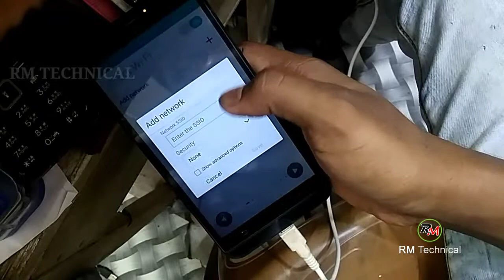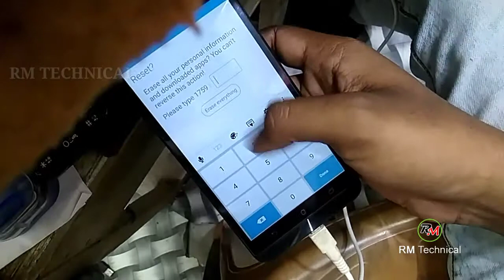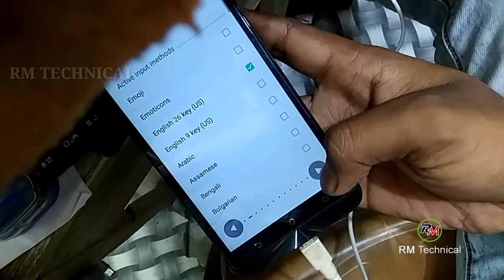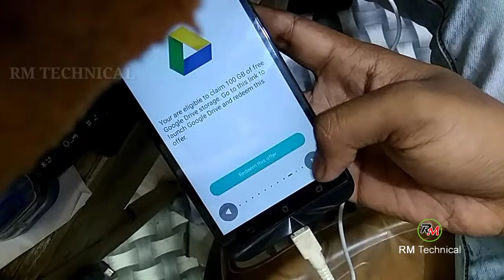asus Zenfone 2 laser ze550kl (asus_z00ld) frp bypass / Google account bypass.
Welcome to RM technical

asus Zenfone 2 laser ze550kl (asus_z00ld)
frp bypass / Google account bypass

DIGITEK® (DTR 455 LT) Tripod for Smartphones & Cameras

best YouTube mic Boya BYM1

NEELITE Green Chroma Key Accurate (8x12ft) Background for Photoshoots Video Editing Studio Backdrop YouTube Vlogs Live

DIGITEK® LED D416 Professional Video Light & NP-750 Li-ion Battery with Micro USB Charging |